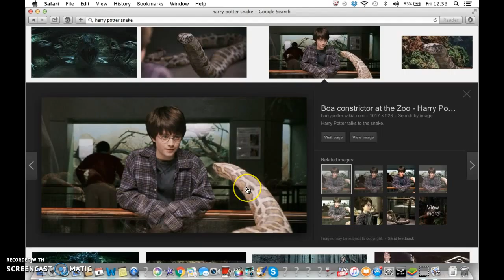Harry Potter, Snake, Serpent, Adam, Eve, Animals, God, Satan